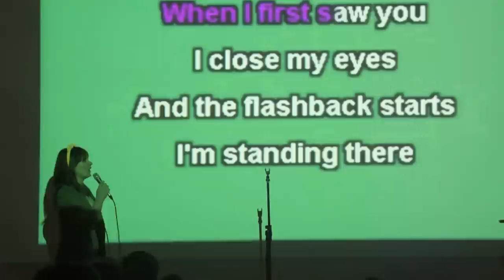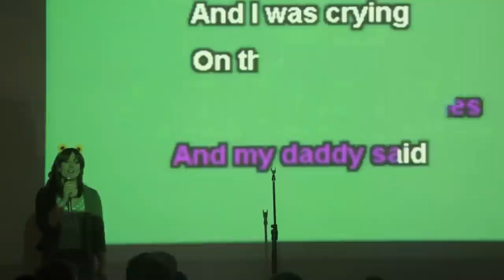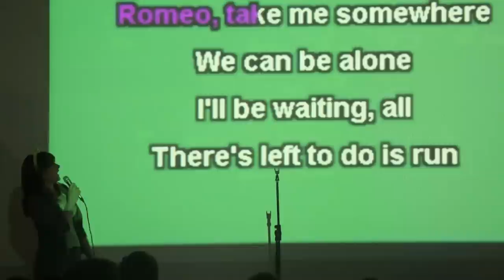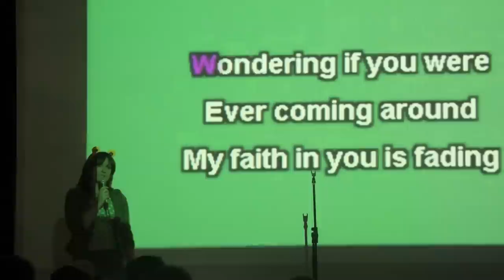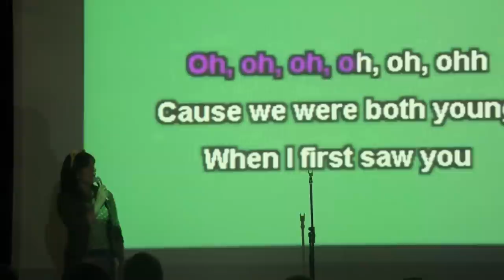Miss Robinson @ Fullhurst 2012